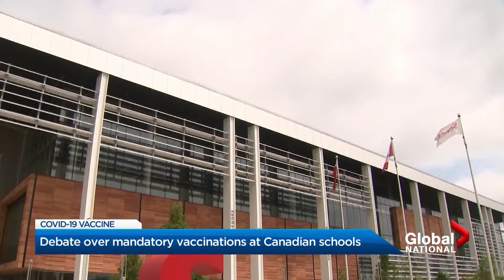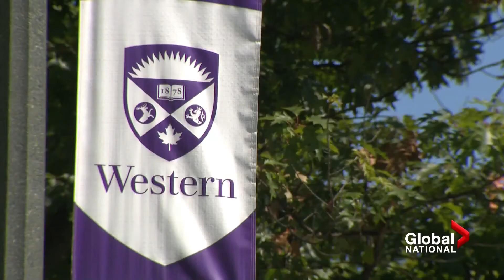Should post-secondary schools mandate COVID-19 vaccinations for students and staff?